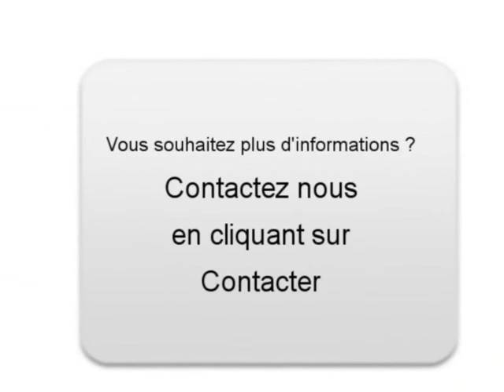Achat Vente une Chevrolet Captiva Nevers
A vendre à  Nevers  Occasion automobile Chevrolet Captiva de 9500 Km.
automobile occasion Autoenvideo : Achat Vente une Chevrolet Captiva  Nevers  Nièvre